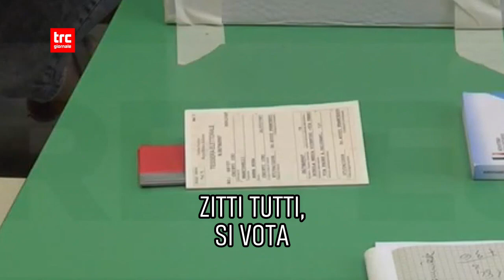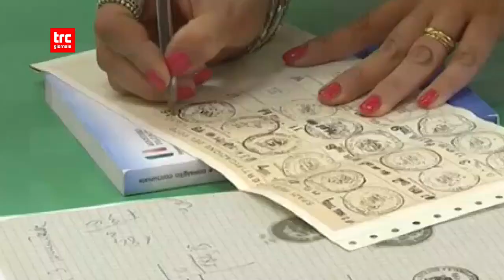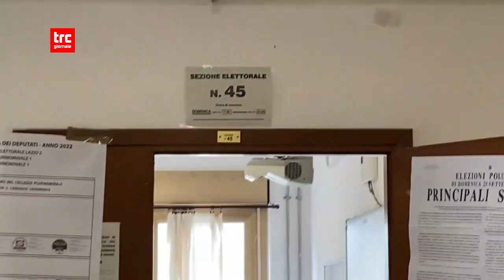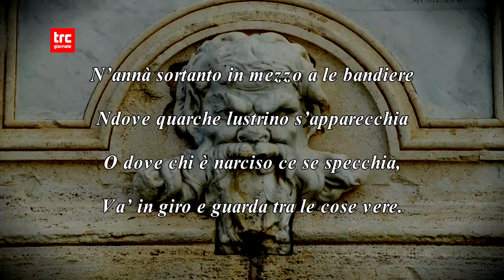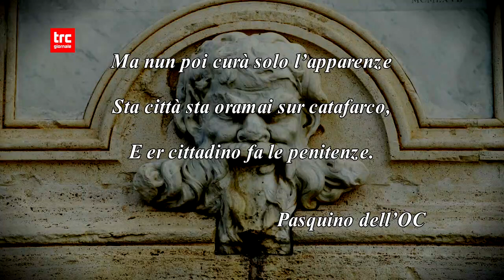TG GIORNO 11 FEBBRAIO 2023